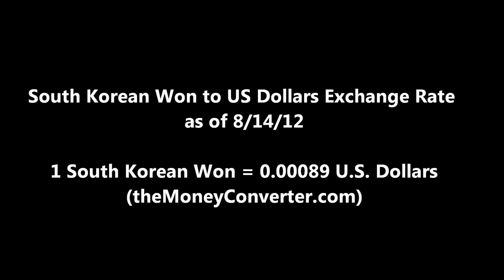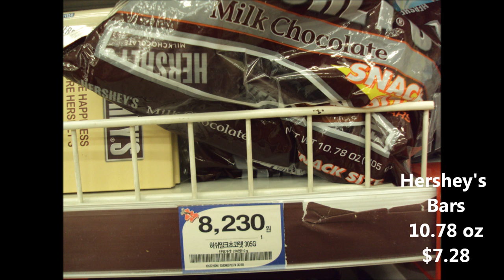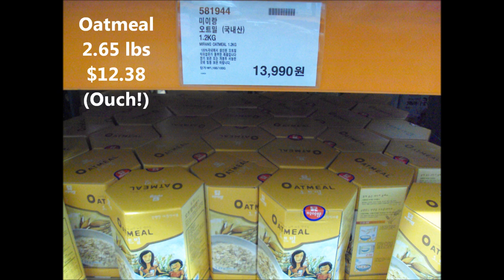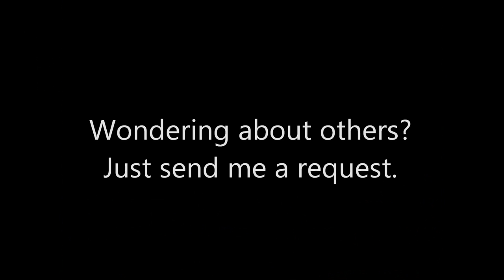The Cost of Groceries and Toiletries in Korea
If you've wondered what prices for common grocery products are like here in Korea - here are a few.  I know I wondered if some would even be here as well as the prices.